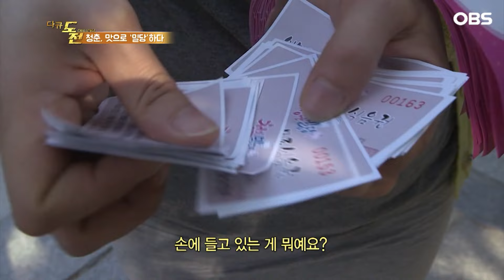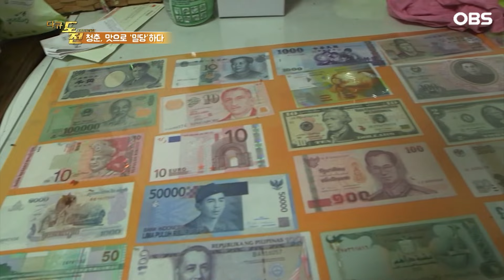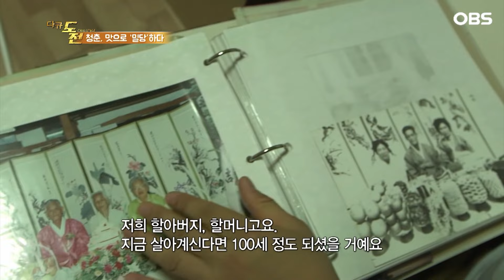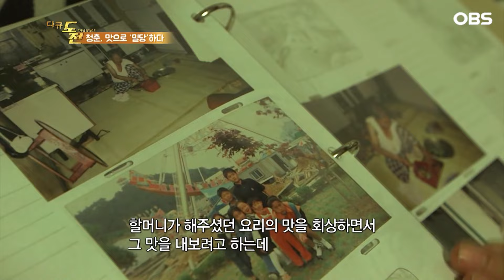[다큐 '도전' 6회④] 식당 한다는 아들 도와주지 못해 마음 아픈 어머니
다큐 도전 - 더덕 농부가 된 간호사 사위 / 청춘, 맛으로 밀당하다④